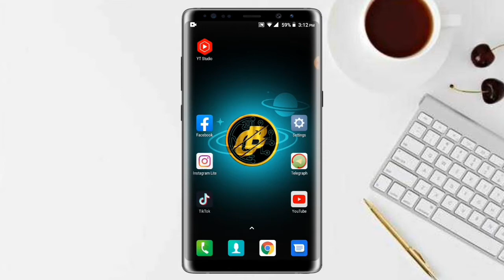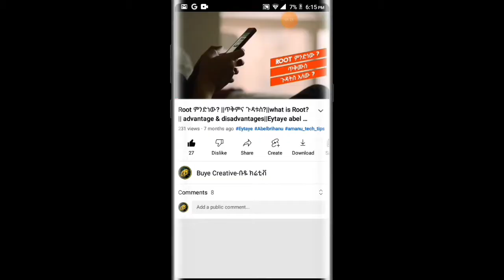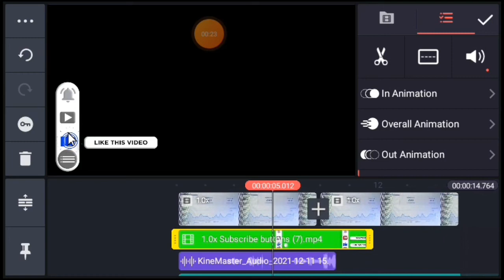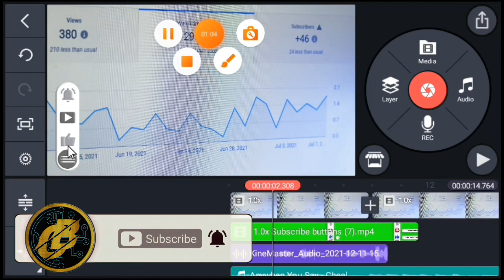ጀማሪ ዩቱበሮች የሚሰሯቸው 4 የኤዲቲንግ ስህተቶች | 4 editing mistakes youtubers make|Buye Creative ቡዬ ክሬቲቭ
በዛሬው ቪዲዮ  አሪፍ መረጃ እንዳገኛችሁ አልጠራጠርም 😊በቀጣይ ምን ይሰራ comment ላይ አስቀምጡልኝ

ጀማሪ ዩቱበሮች የሚሰሯቸው 4 የኤዲቲንግ ስህተቶች | 4 editing mistakes youtubers make|

🔴በቀጣይ ምን ይሰራላችሁ  comment ✌️

00:00 Introduction
00:35 mistake #1
02:02 mistake #2
03:08 mistake #3
03:55 mistake #4

Social Media

የጓደኛችሁ ስልክ ላይ ይሄን setting ቀይራችሁ ፕራንክ አድርጓቸው|Change this setting on your friend's phone and prank them